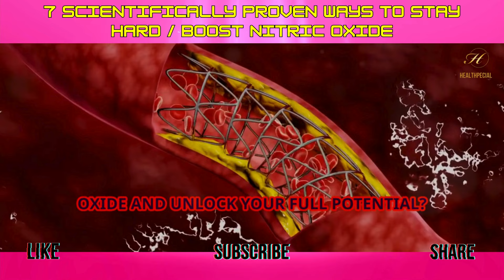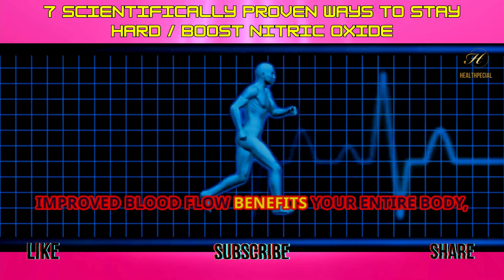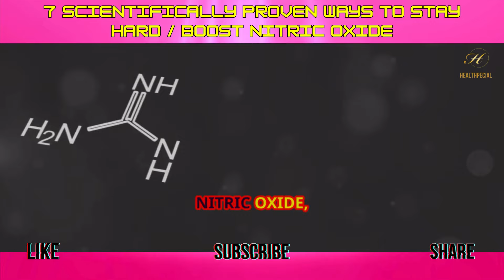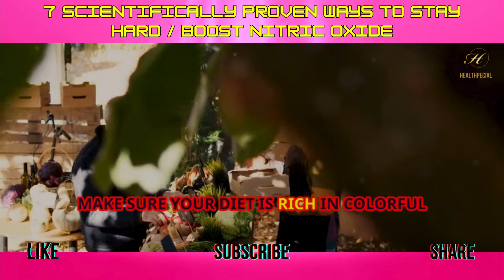100% NATURAL Way to STAY HARD and Improve Performance!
100% NATURAL Way to STAY HARD and Improve Performance!

Nitric oxide is a crucial molecule that plays a significant role in regulating blood flow, cardiovascular health, and muscle function. It's especially important for improving erectile function and overall performance. By naturally increasing nitric oxide levels in the body, you can enhance blood circulation, maintain harder erections, and boost stamina. Proven methods like eating nitrate-rich foods, exercising regularly, taking specific supplements, and reducing stress all contribute to higher nitric oxide production. This holistic approach not only benefits sexual health but also promotes long-term wellness and vitality, making it an essential focus for anyone seeking better performance.